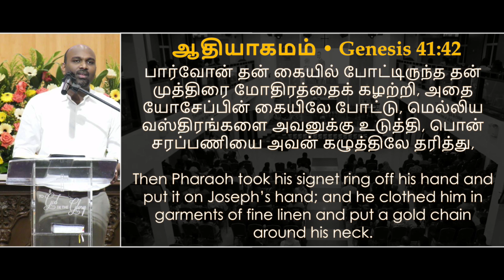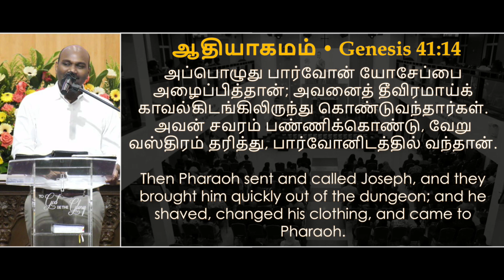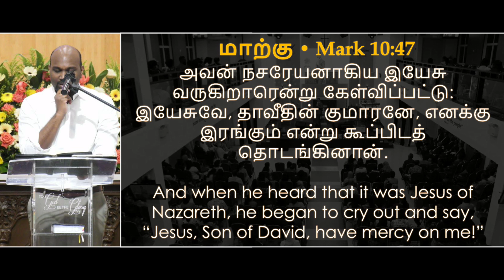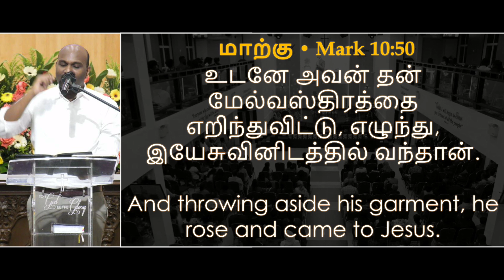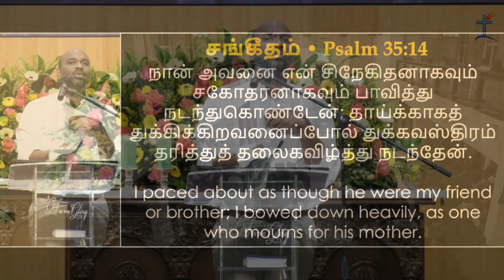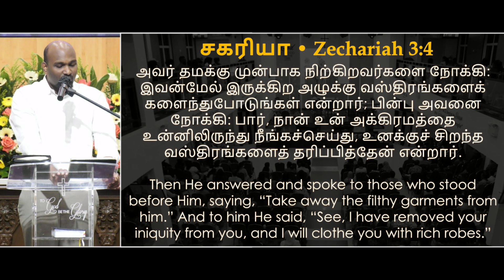யோசேப்பின் வஸ்திரங்கள் Joseph's Garments | FULL SERMON | Pastor David Franklin